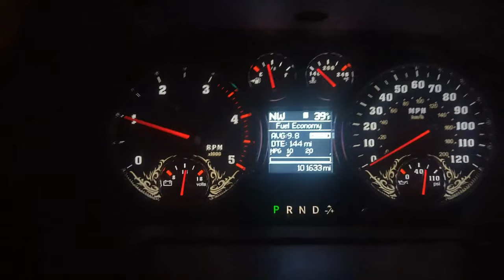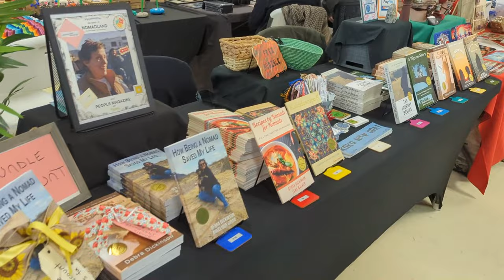Mini Meetup - Day At The QIA - Birthdays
Mini Meetup - Day At The QIA - Birthdays.  This video is a little bit of things that we have been doing in Quartzsite in the last few weeks.